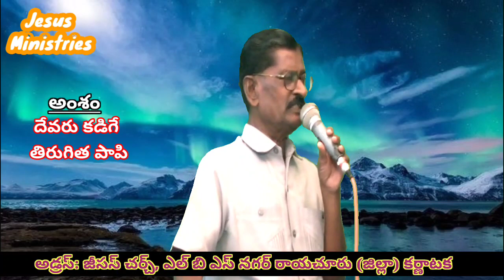Rev.Dr S S.sukumar_message-1